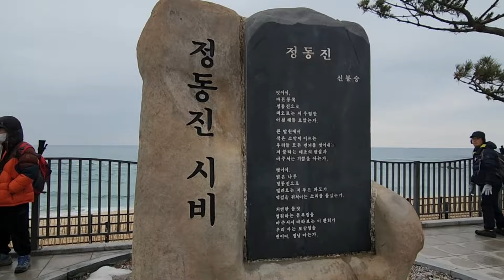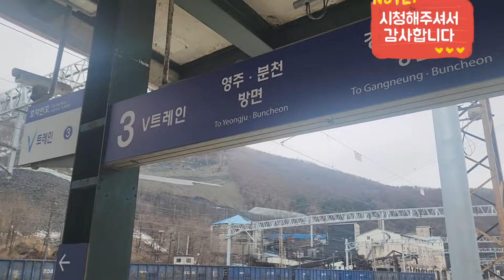동해산타열차 온 산천계곡 백설눈 설경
정동진 해수욕장 일출 동양최대 모래시계공원 시간박물관 (열차객실)
관광후 정동진역-동해산타열차 탑승
철암역 까지 2시간소요 꼴짜기계곡 설경 을
담았습니다 태백산 국립공원 석탄박물관
눈꽃축제 현장 갈예정